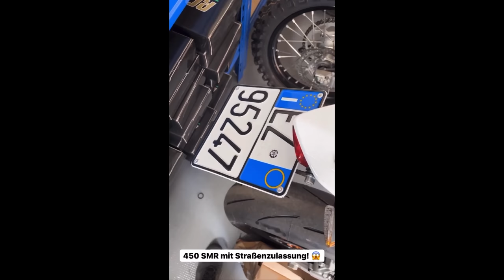MAURICE CRASHT IN DIE WAND!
Impressum
Bost Media Marketing
Osakaallee 2
20457 Hamburg